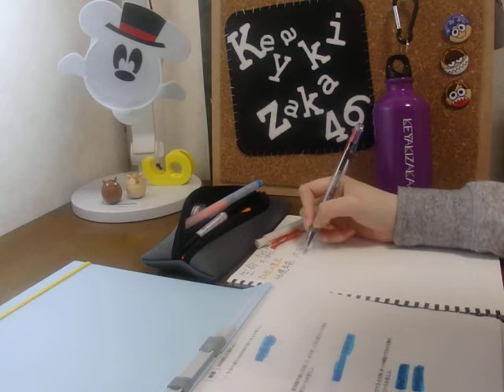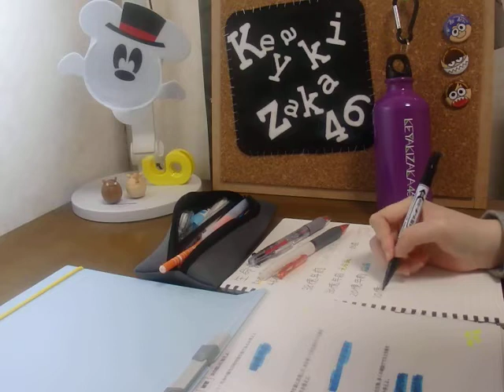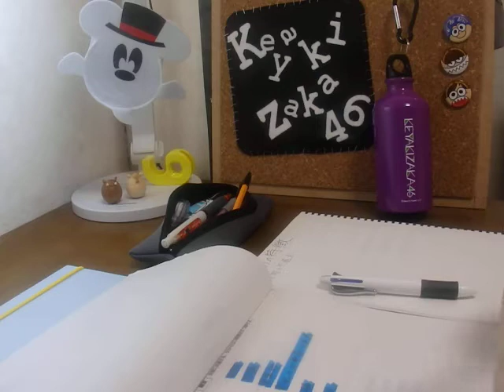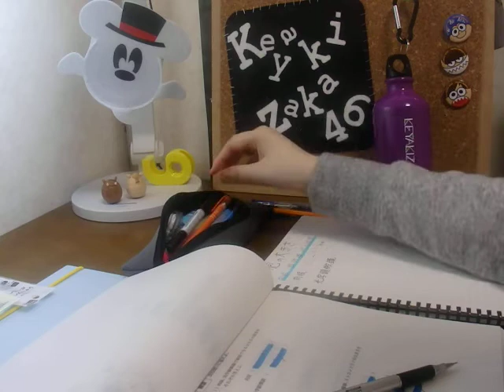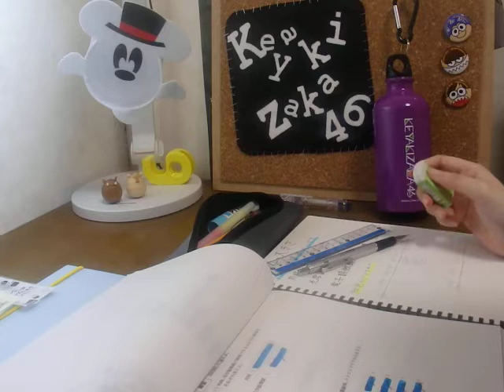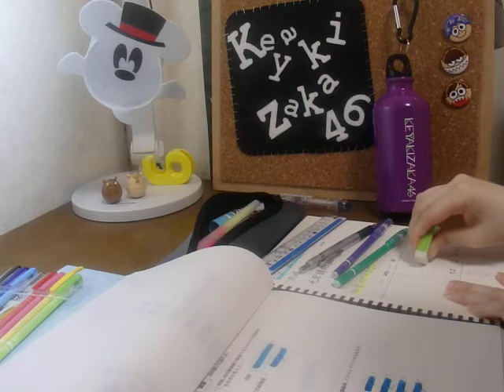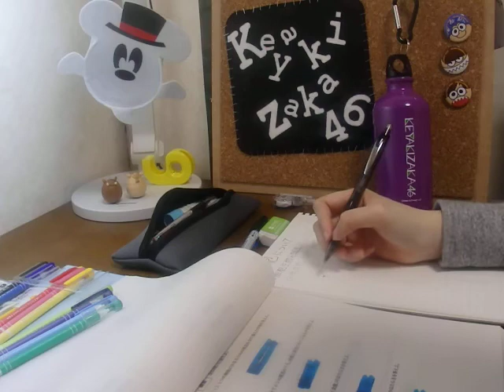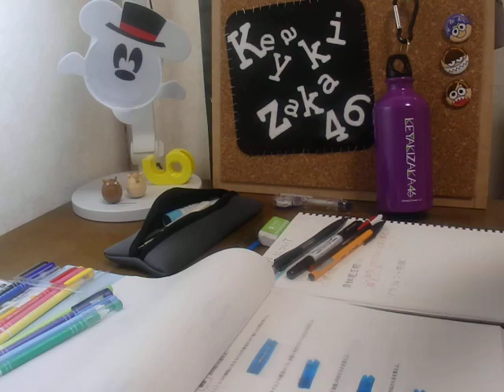【作業用】どうぞ～！【10月9日1回目】※学生ではありません